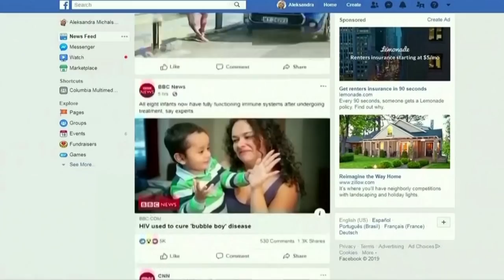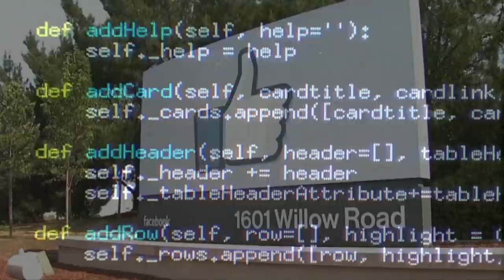PRIVACY SHIELD UNGÜLTIG: Deswegen kippte der EuGH die Datenschutzvereinbarung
Der Europäische Gerichtshof hat die Datenschutzvereinbarung zwischen der EU und den USA gekippt. Die Vereinbarung, genannt „Privacy Shield“, ist damit ungültig.